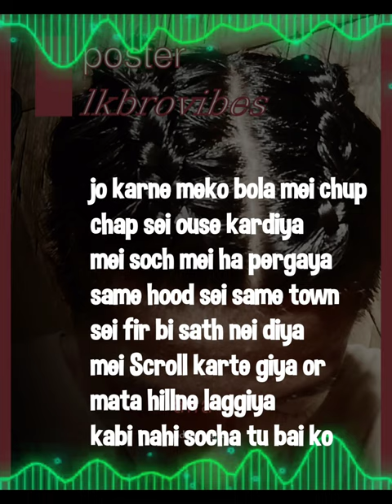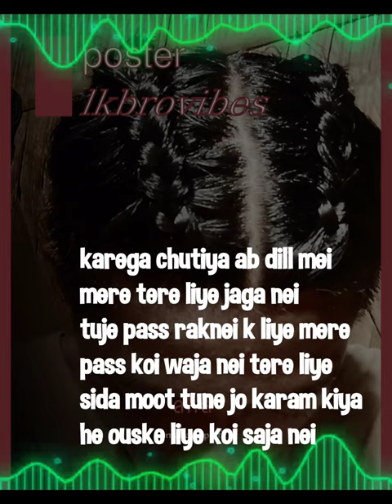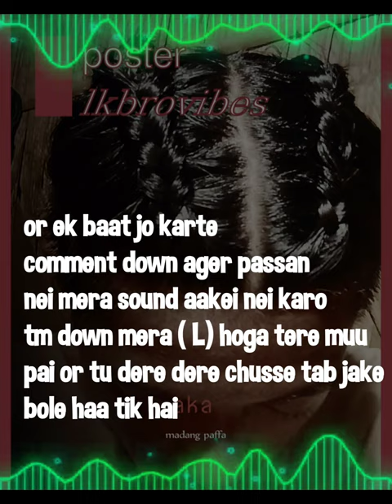Guess Who?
29/6/2024 this date is refrens for this song...